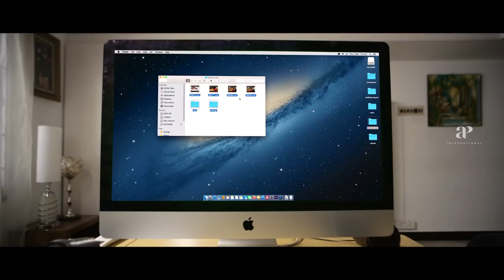Nethraa 2019 Tamil Movie Scenes | Subiksha Attaks Vinay Rai | Riythvika passes away | Thaman Kumar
Subiksha Attaks Vinay Rai and Riythvika passes away in Nethraa Movie Scenes. Nethraa Tamil Movie ft. Vinay Rai, Thaman Kumar, Subiksha in the lead roles on AP International. Directed by A Venkatesh, produced by S Pararajasingam and A Venkatesh, music by Srikanth Deva. Nethraa movie also features Rajendran, Robo Shankar, Imman Annachi, Riythvika, Vincent Asokan among others.

Star Cast: Vinay Rai, Thaman Kumar, Subiksha, Rajendran, Robo Shankar, Imman Annachi, Riythvika, Vincent Asokan
Directed by: A Venkatesh
Produced by: S Pararajasingam and A Venkatesh
Cinematography: A. Jeyaprakash
Edited by: N Vinaj
Release Date: 9 February 2019